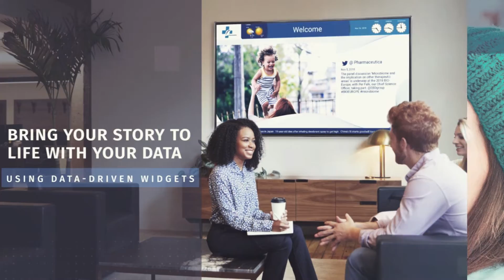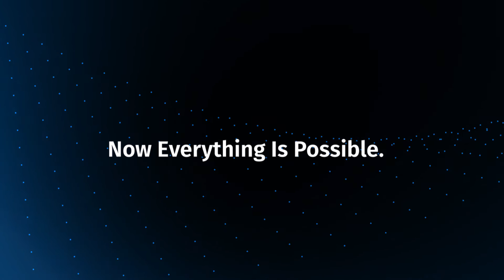The Next Generation Digital Signage Solution from SpinetiX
– Designed for digital signage, our NEW solution combines powerful commercial-grade hardware with a special-purpose operating system to enable limitless applications.